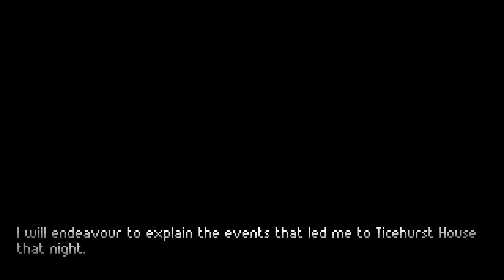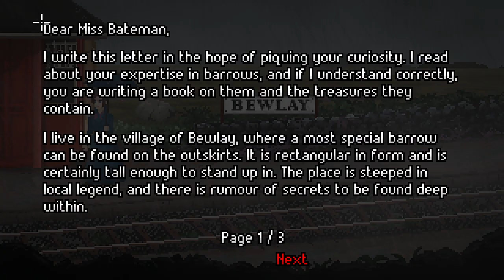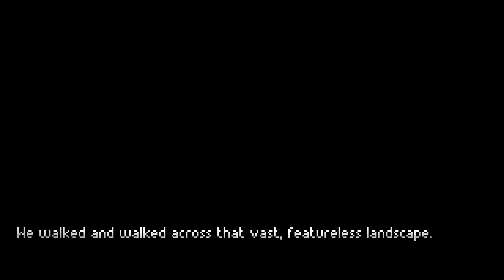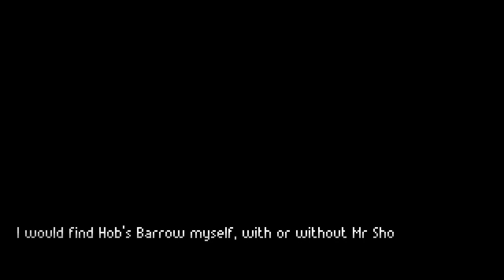More Cloak and Dagger Lovecraft? In MY Steam Library? | The Excavation of Hob's Barrow [Part 1]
It's the likeliest thing ever alright I'm ruining the joke, I love this dev.

VOD 11/11/2022